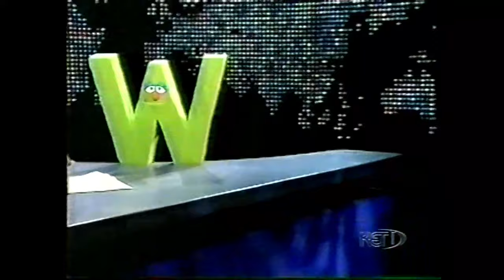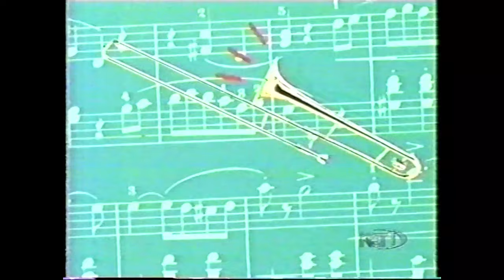Sesame Street Episode 4079 (FULL)